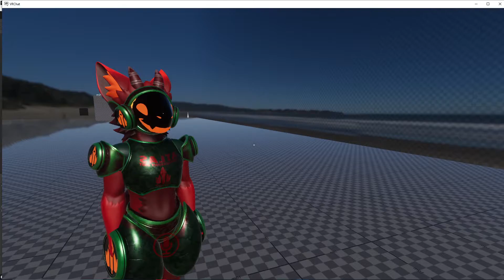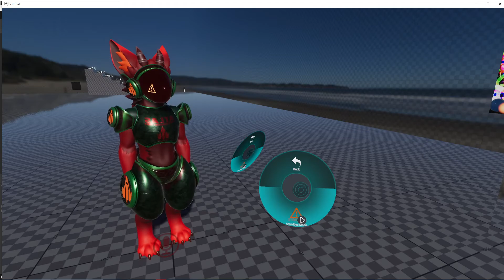Atlas Gets A Standbye Mode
andrewnlc52
That Yipping Furry